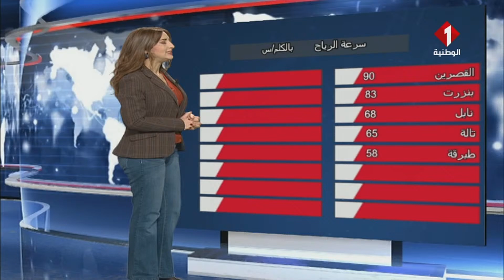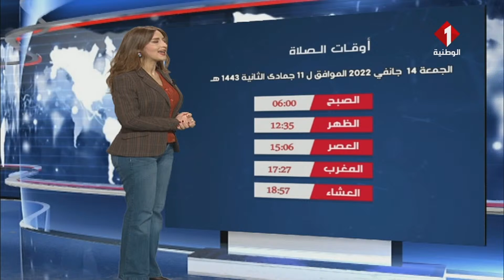النشرة الجوية ليوم 13- 01 - 2022